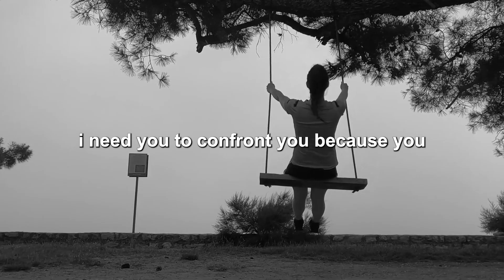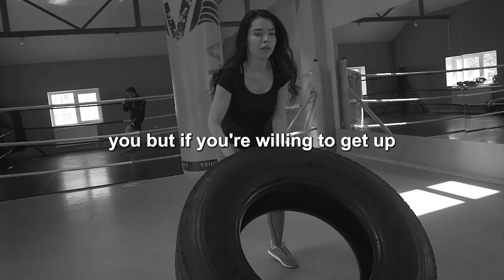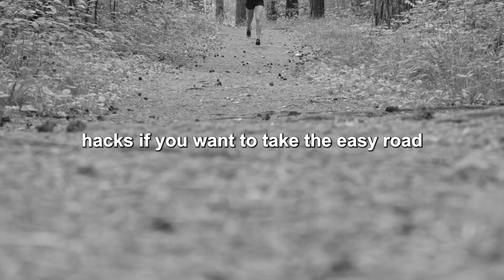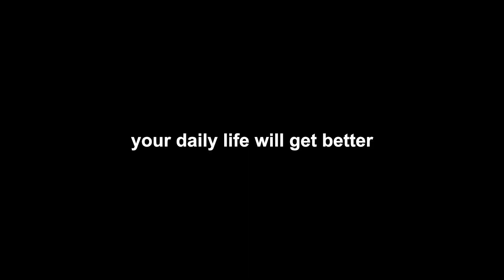❤️DISCIPLINE YOUR MIND - Motivational Speech❤️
😀This video and motivational speech for the time when you failed and lost all spirits and do not want to continue.
😍And by watching this video, you will find motivation and you will conquer this world again
❤️My wish is that with your help, the best motivational channel will be raised❤️
😍❤️When you want to surrender, listen to motivational
   and inspiring words that always motivate you.❤️

❤️Focus on your dream. Do not look behind you and just keep going❤️

❤️Prove to everyone that they are wrong, no, never give up and move on❤️

❤️Put laziness aside and start today. Whenever you start, it's not too lat❤️